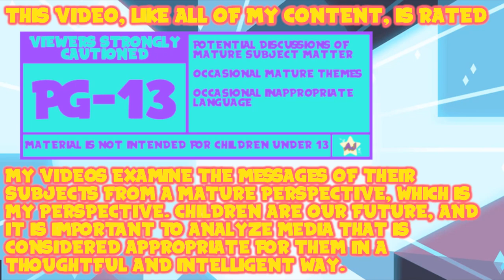AJ Plays: Steven Universe: Unleash the Light - Some Story, as a Treat | Episode 3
It feels like this game is mostly combat, which isn't a surprise since I'm ignoring the story almost completely.

Thank You To My Wonderful Patrons:
- Tonia Cristman
- Ian Coyne
- Alberto de la Torre
- DarkMachi
- Zachary Hariton
- Nicoschmiko
- Oliver
- myoubae
- Rebekah Conard
- Moira
- Jordan Ealey
- Vontux
- Mindy Saylors
- Kristina Lee
- Rhian Jones
- Quinn Rosenvold Jacobsen
- William Hernândez
- Megan L
- The Roundtable
- Alex T
- HSL (pho3niks)
- Emily&Tallen Capt
- Nicholas
- Mary-Ann Wyat
- DeviTheHuman
- Joel Wunderly
- Gail Burnette
- Rannil
- Enoninja
- Jacob Lynes
- Kraish
- briwookie
- Petter
- Oceanomega
- Jennah Wood
- Michael Blasdel